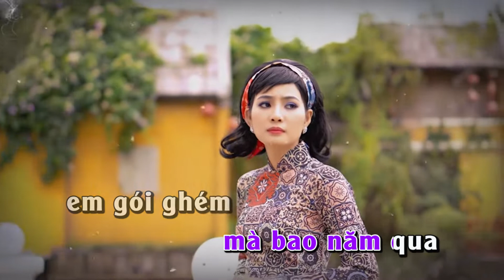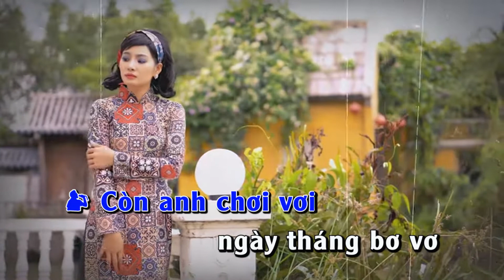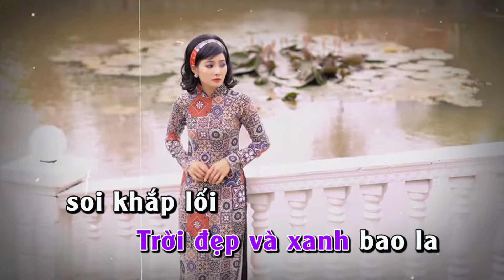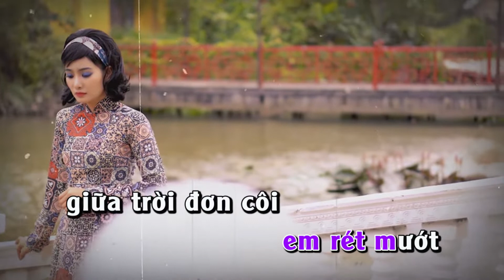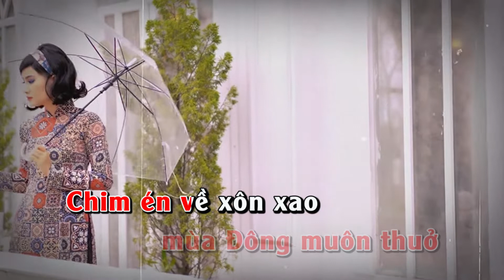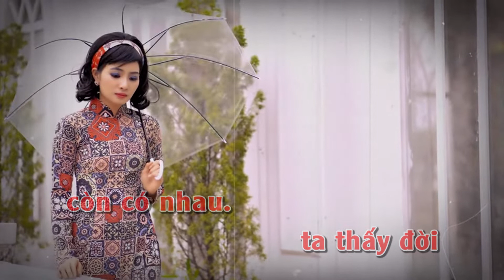Karaoke Nối Lại Tình Xưa_Song ca cùng ca sỹ Hương Lan (thiếu giọng nam)